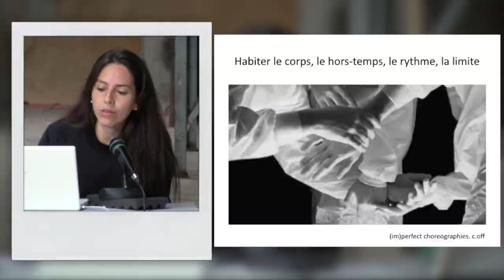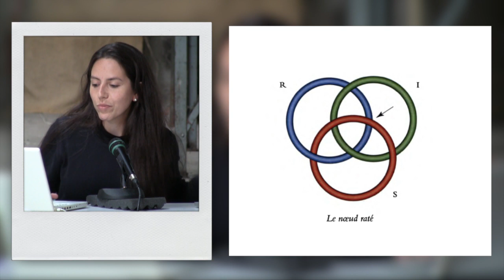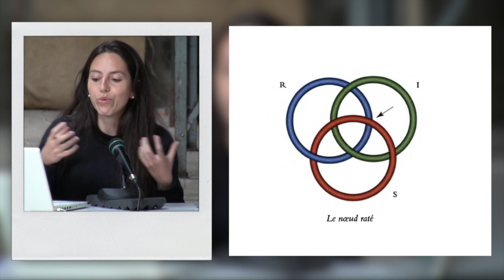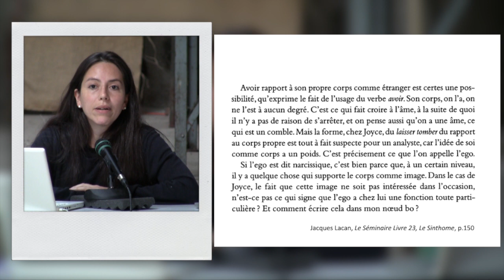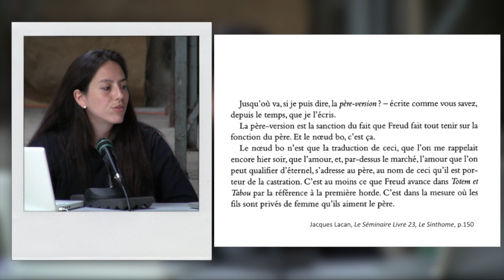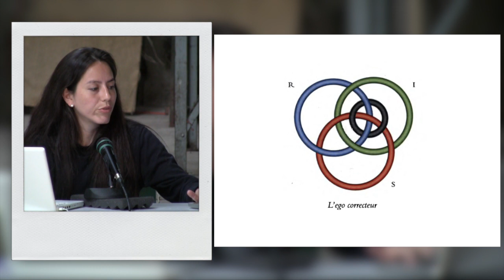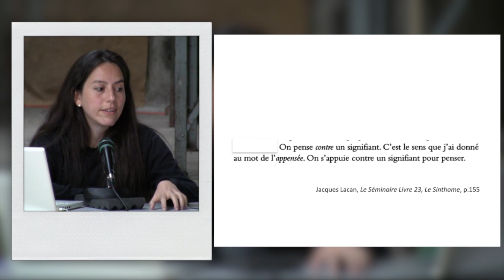Habiter le corps, le hors-temps, le rythme, la limite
Intervention de Tania Espinoza à l'Académie d'été d'Epineuil le Fleuriel